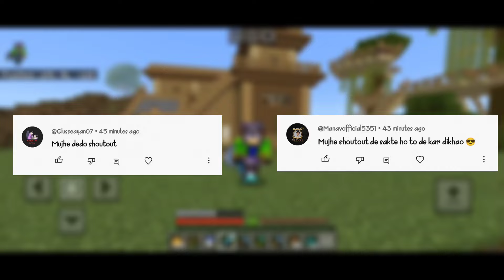I Upgraded My OLD TREE HOUSE 🌲to NEW HOUSE 🔥 || Survival Series Ep 7 || MCPE GAMEPLAY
This video is basically a story telling gameplay and this doesn't contains any hate and disrespect. Today video is about my old tree house which i had upgraded.

Old tree house -
Ep 1 -

  *Links 🖇️*

Keywords 🔑

minecraft ep 1 survival
minecraft ep 1 techno gamerz
minecraft ep 1 in hindi
minecraft ep 1 malayalam
minecraft survival series pe
minecraft survival series pocket edition
minecraft survival series techno gamerz
minecraft survival series 1.21
minecraft survival series 1.20
minecraft survival series episode 1
minecraft survival series malayalam
minecraft
minecraft tree house
minecraft treehouse tutorial
minecraft tree house easy
minecraft tree house making
minecraft treehouse build
minecraft tree house kaise banaen
minecraft tree house video
minecraft tree house banana
minecraft tree house tutorial easy big
minecraft tree house small